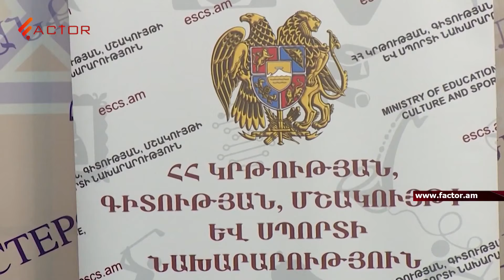Չնախատեսված «կորոնավարագույր». այս օրերին ի՞նչ խնդիրների առաջ են կանգնել թատրոնները